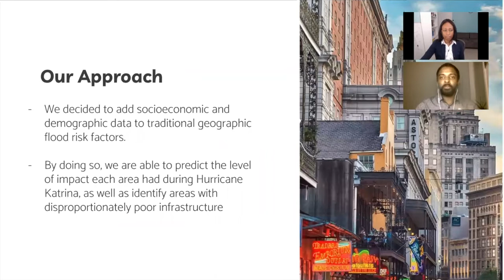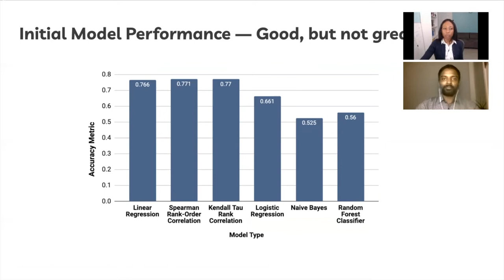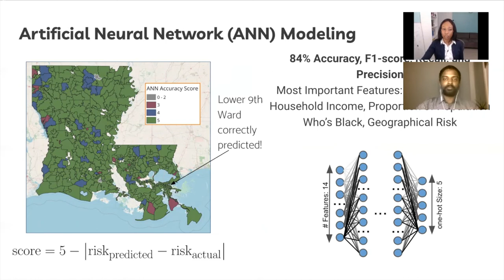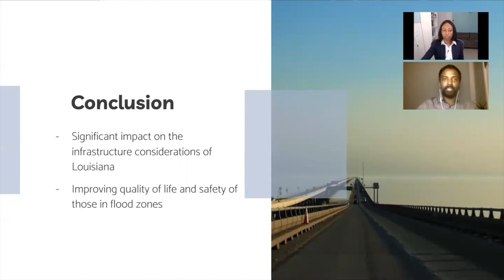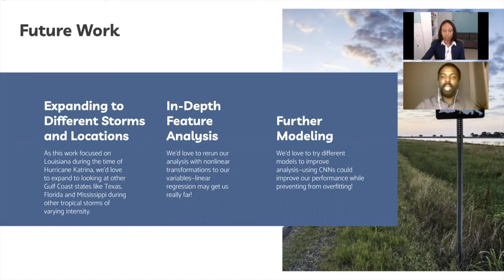DS4A / Empowerment - Capstone Project Spotlight: When the Levees Broke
In their capstone project presentation during the DS4A / Empowerment Grand Finale, this team explain how they added socioeconomic dimensionality to flood risk predictive modeling to help support the management and design of coastal infrastructure to minimize damage caused by tropical storms.

Read more about their research and findings in this blog post

This team includes:
Marie-Claire Traore
Sathya Edamadaka
Will Walker
Kristen Ray

The Data Science for All (DS4A) / Empowerment program provides free, virtual data science and analytics training for students and professionals from underrepresented communities, including Black, Latinx, LGBTQ+, women and veterans of the U.S. military.